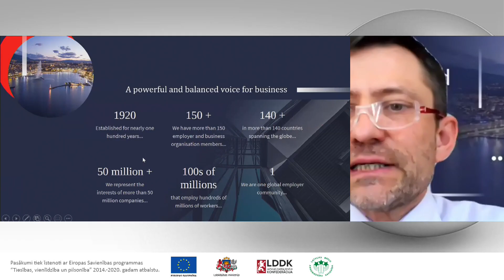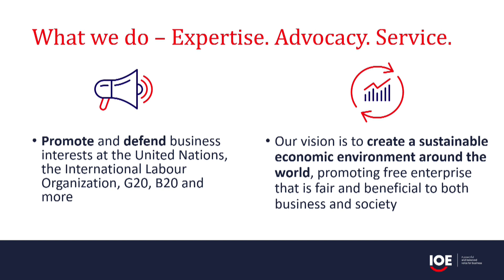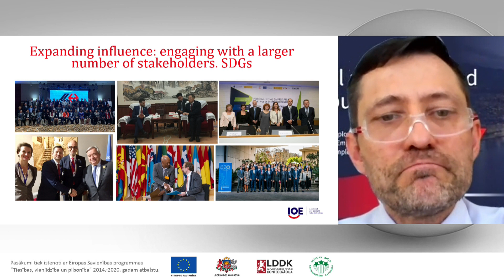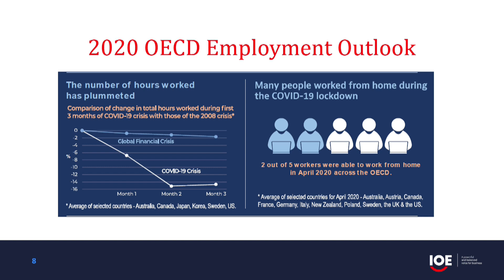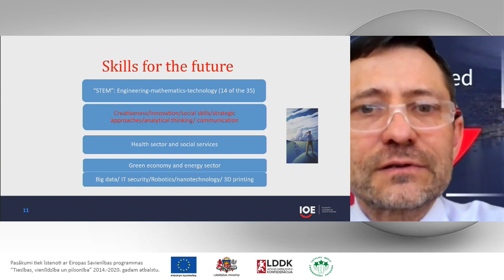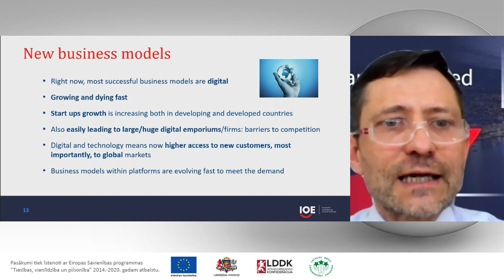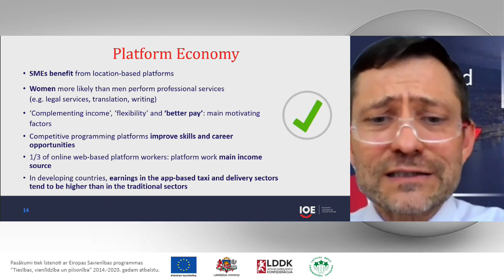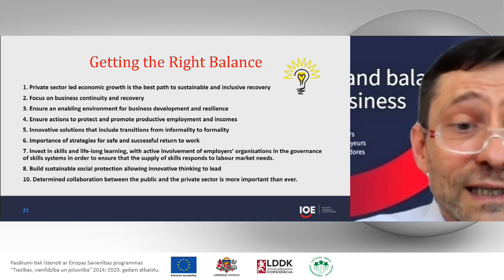ROBERTU SUĀRESS SANTUSS: DARBA NĀKOTNE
Tiešsaistes starptautiskā konference DARBA DEVĒJIEM PAR DARBA UN PRIVĀTĀS DZĪVES LĪDZSVARU "Līdzsvars visiem".